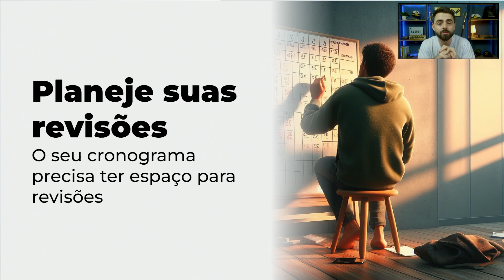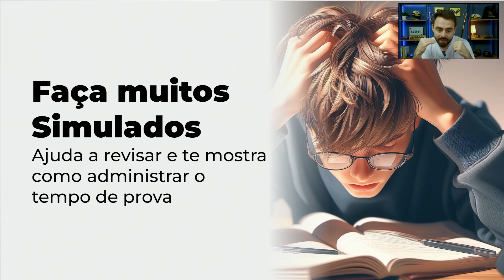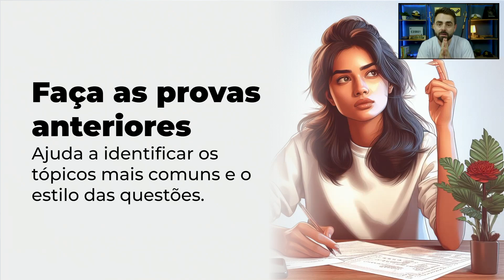Como revisar para o concurso da Transpetro (passo a passo)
🗂️ Baixe gratuitamente todas as provas antigas, editais, resumos e tudo o que precisa para iniciar sua preparação para os Concursos da Transpetro: